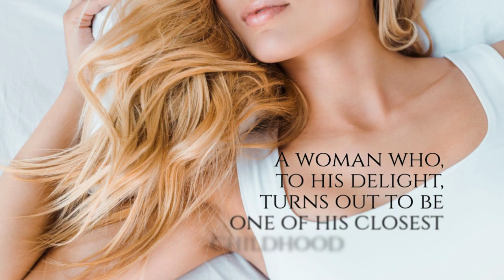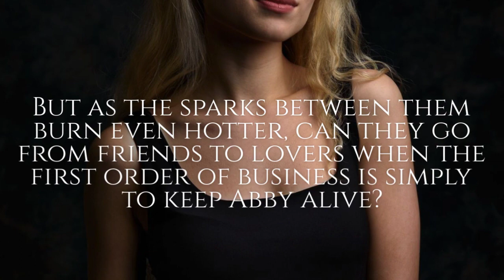Memories of You by J. Kenner Available Now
Hollywood consultant Renly Cooper is fed up with relationships. His recent breakup with a leading lady played out across the tabloids, and the former Navy Seal is more than ready to focus on his new position as an agent at the elite Stark Security agency. He’s expecting international stakes. Instead, his first assignment is to protect one of Damien Stark’s friends from a stalker. A woman who, to his delight, turns out to be one of his closest childhood friends.

After a foray into online dating puts tech genius Abby Jones in danger, she needs a bodyguard, and her business partner, Nikki Fairchild Stark, enlists help from Stark Security. When the assigned agent turns out to be her best friend from junior high—and her first crush—she’s thrilled to discover he’s even more delicious now. She hopes one sexy night can turn into more, but Renly is firmly in the friends-with-benefits camp.

As the threat to Abby increases, she tries to keep her growing feelings for Renly at bay. But as the sparks between them burn even hotter, can they go from friends to lovers when the first order of business is simply to keep Abby alive?